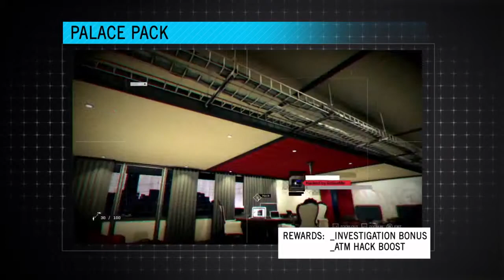Watch Dogs Vigilante Edition Unboxing ANZ